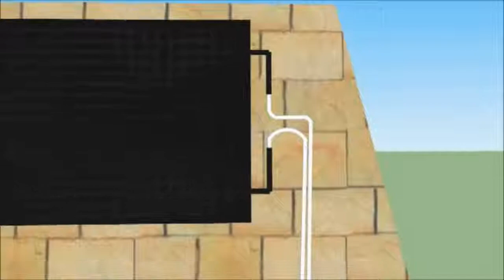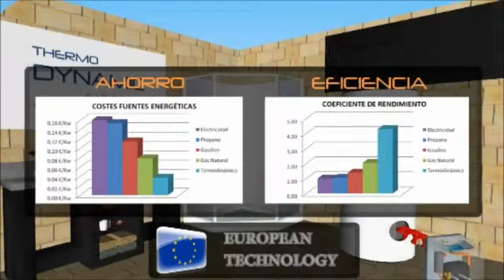Cómo funcionan los paneles solares termodinámicos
Estos equipos termodinámicos están diseñados para proporcionar agua caliente sanitaria a temperaturas de entre 55ºC - 60ºC  a hogares o instalaciones de consumos equivalentes, consiguiendo grandes ahorros energéticos. A diferencia de otros sistemas solares térmicos convencionales, que cubren tan solo el 60-70% de la demanda de agua caliente sanitaria de los hogares, los paneles solares termodinámicos garantizan el 100% de la demanda, funcionando las 24 horas del día, sin ser requerido un sistema de apoyo (fuente: thermodynamicsystems.es).